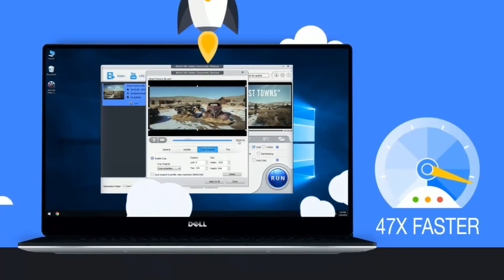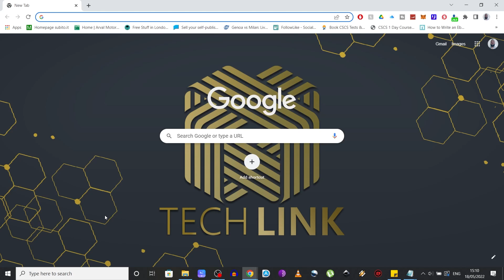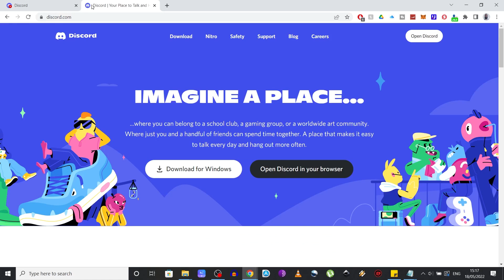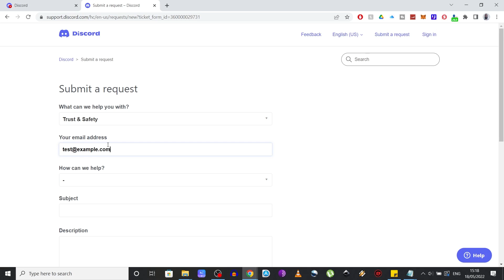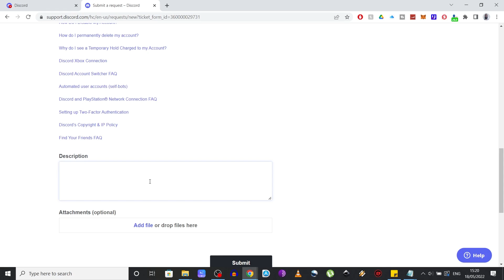How to reactivate your Disabled Discord account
Many of my viewers are complaining about the fact that their discord accounts got disabled without any reason. So, did your Discord account got disabled? Discord disables the account if you violate its terms or community guidelines, or If your age is less than 18. Your account can also be disabled if you are inactive for more than 2 years.

I researched deep into the problem of discord disabled accounts and found some ways that will surely help you get out of this confusing situation.
I tried  to cover in this video all the scenarios and the solutions regarding the disabled accounts in an easy to understand way. So I hope I managed to answer all of your confusion, concerns, and questions regarding Discord disabled accounts.

Now, you can get this all-in-one HD/4K video converter, compressor & editor for completely FREE:

You can find here my previous video on

If you have any other questions, give me a shout on social media & I'll try and answer all the questions you might have.